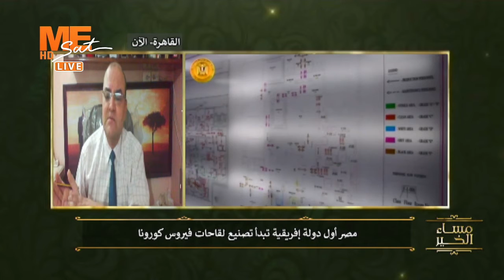ا. د. نبيل محي إنتاج لقاح كورونا له أبعاد اقتصادية هامة تعود علي مصر..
ا. د. نبيل محي
إنتاج لقاح كورونا له أبعاد اقتصادية هامة تعود علي مصر..

القمر: نايل سات
تردد: 11515
معدل الترميز: 27500
الإستقطاب: عمودي (v)
FEC 7/8